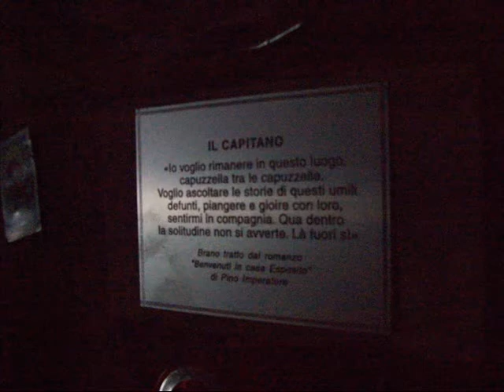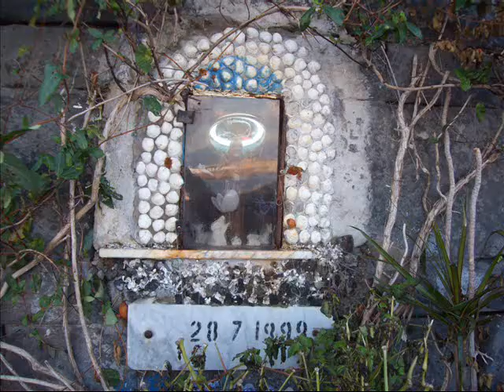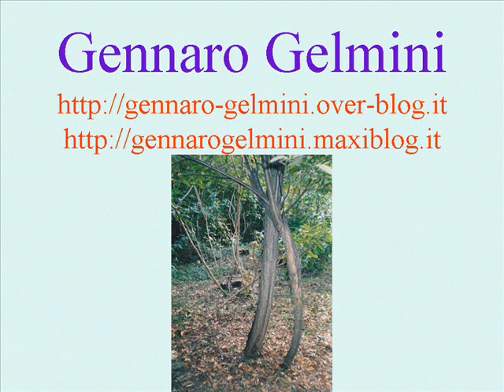Video censura tra gli scheletri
Alle Fontanelle A Napoli, ciò che è possibile vedere.